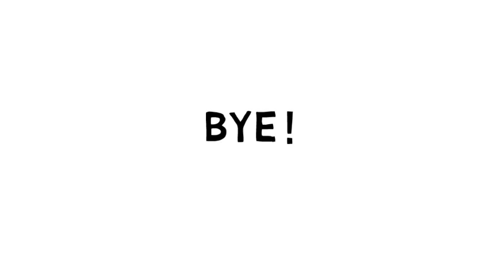Comment dessiner # mains faisant un coeur